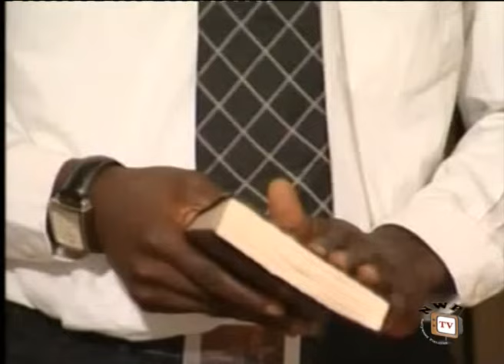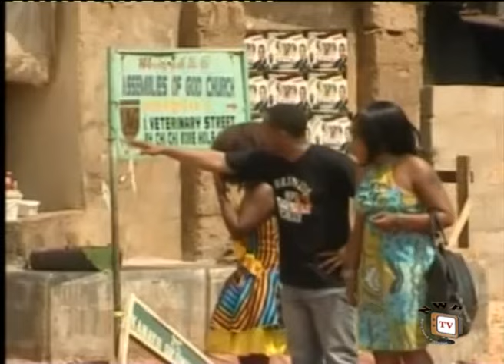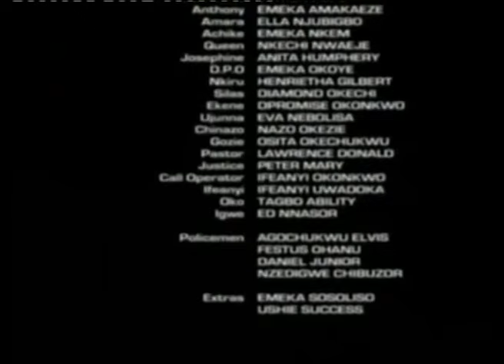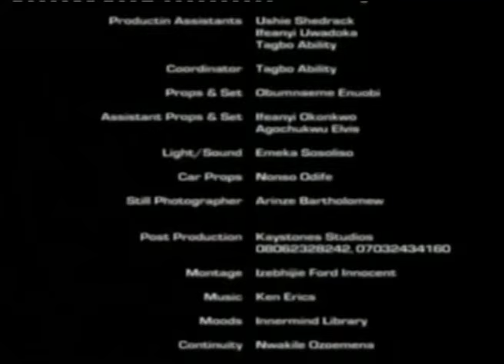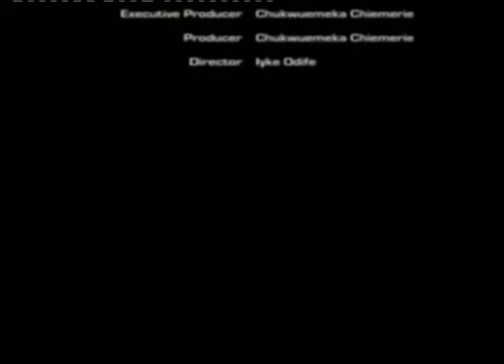Royal Honour 2 - Nigerian Nollywood Movie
Now showing on Nollywood Picturestv
This intriguing masterpiece is the sequel to Pride of a Princess.
The movie gets more intense as the suspense builds up.
Izuchukwu(Nonso Diobi) finds his life entangled with two princesses, Princess Magret(Jackie Appia) and Princess Benedictta(Chika Ike)simultaneously
Now two unexpected events take place causing a serious crisis within the royal house.
How this whole crisis will be solved remains a mystery.
Nollymovies Starring: Nonso Diobi, Jackie Appiah,Chika Ike, Junior Pope,
Emeka Amakeze, Emeka Nkem,Nkechi Nwaeje.
Producer: Chukwuemeka Chiemerie
Director: Iyke Odife

Watch Accordingly